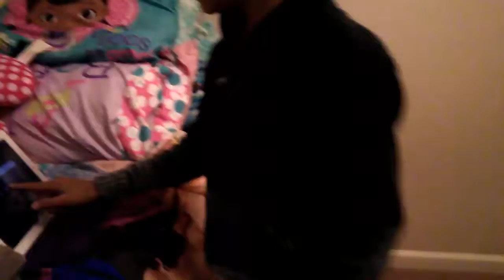I sing twenty one pilotd